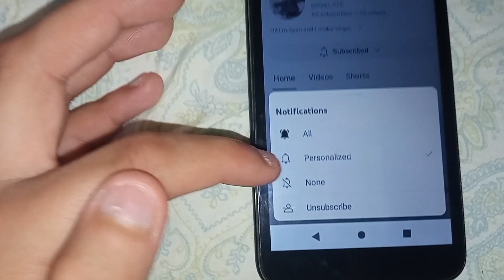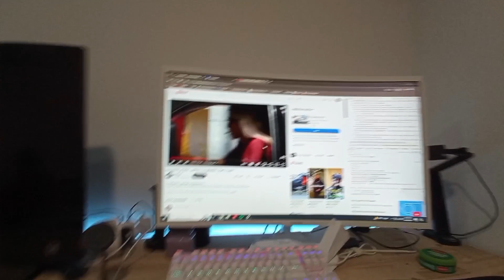Shifting or Hazik ki birthday 🥳 🎂🎂